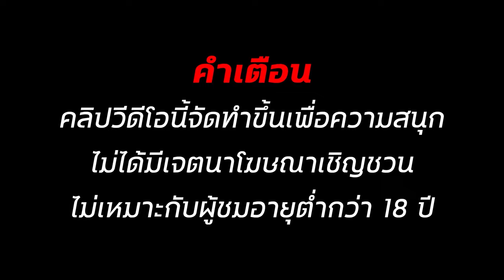สล็อตเว็บตรง สล็อตแตกง่าย สล็อตทุนน้อย สล็อต2024 สล็อตวอเลท สล็อต